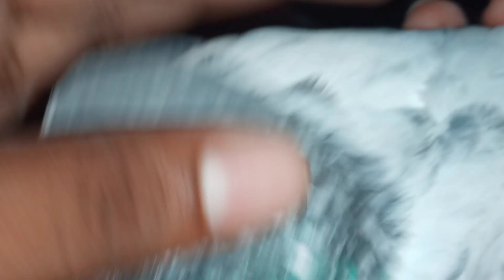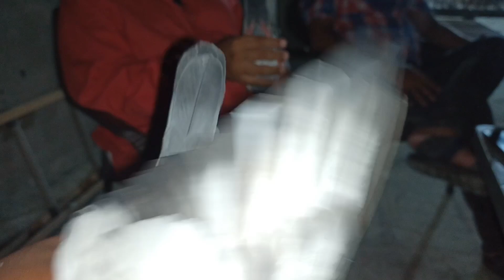An Informative and Interesting Interview of Ustad Khurram Butt OPF